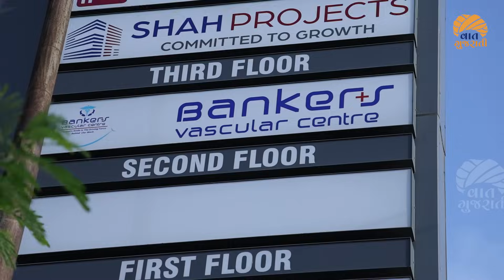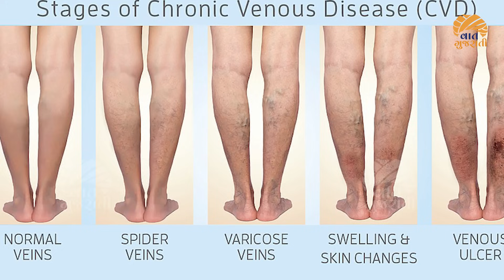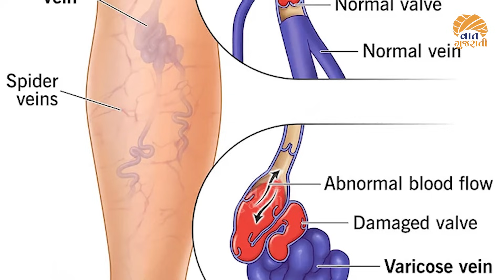Ahmedabad ની આ જગ્યા બની પગના સાંધાથી લઈ તમામ દુ:ખાવો ભુલવાનું ઠેકાણું | Bankers Vascular Hospital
Bankers vascular hospital, 3rd floor, RJP House
Near Gopi Restaurant, Opp Scarlet Height Apartment,
 Anandnagar Road, Satelite,  Ahmedabad-380015

Time:
10-2,5-7